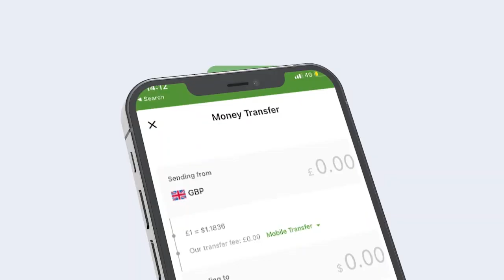Qab Kee Ayay U Dhacday Xil Wareejintii Wasiirka Cusub ee Wasaaradda Qorshaynta Qaranka ?